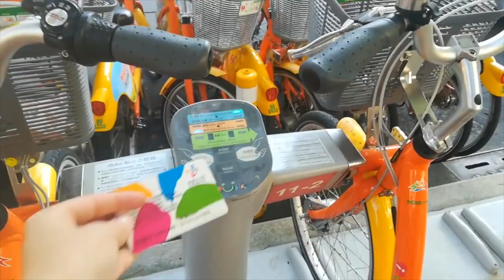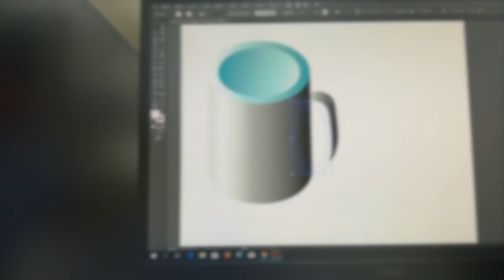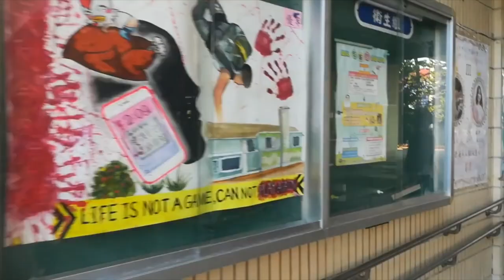TYPICAL DAY IN A TAIWANESE HIGH SCHOOL